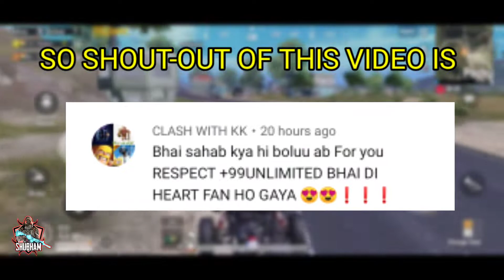Use This Trick to Avoid Getting Killed By Vehicle | 22 Kills Pubg Mobile Gameplay | Shubham Plays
This is a Duo gameplay of season 14 pubg mobile. I have done 22 kills in this game.

General Info-

     RAM/ROM- 6/64

➡️Recorder- Phone inbuilt

➡️Editor- Kinemaster

➡️ Thumbnail- Adobe PS